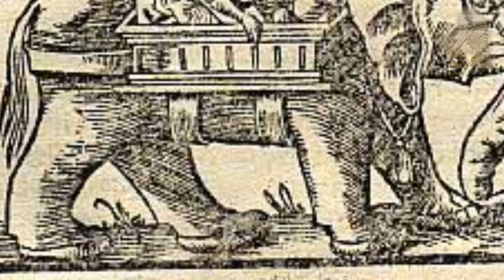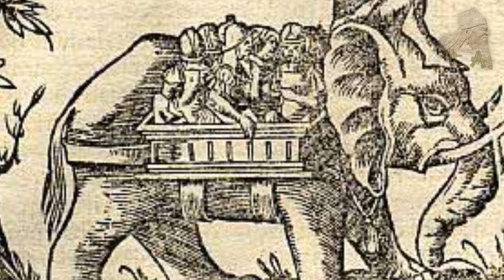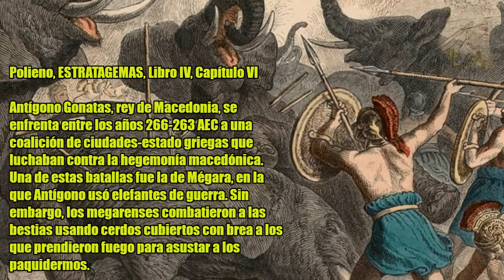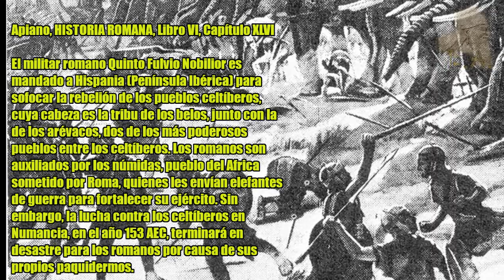Los Elefantes de Guerra del mundo antiguo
¡Saludos, historiautas! Pues después de algunos meses de ausencia involuntaria, porque se había descompuesto mi computadora, finalmente estoy de regreso con los vídeos.
Actualmente, y desde la extinción de la megafauna hace unos 12 000 años, los elefantes son los animales terrestres más grandes del planeta, llegando a alacanzar los 4 metros de alto y a pesar unos 6400 kg. Por eso no es raro que en el mundo antiguo, lleno de pueblos guerreros que luchaban por conquistar o defender un territorio y sus intereses, hubiese sociedades que utilizaran como armas de destrucción masiva a los enormes paquidermos, que no sólo eran grandes y pesados, sino también violentos cuando se les provocaba, y contaban con dos enormes y afilados colmillos y una trompa capaz de causar grandes daños al enemigo, aunque muchas veces estos animales también causaron estragos entre los suyos. Por eso, en esta ocasión conoceremos algunos textos provenientes de ese mundo antiguo que narran batallas en donde los elefantes tuvieron alguna participación. Así que acompáñenme en este viaje montados sobre una “Bestia númida”.

*Créditos musicales:

- Video Game Soldiers de Twin Musicom cuenta con una licencia Creative Commons Atribución 4.0.

*Todas las imágenes utilizadas en el presente trabajo son propiedad de sus respectivos dueños y sólo son utilizadas como recurso ilustrativo.